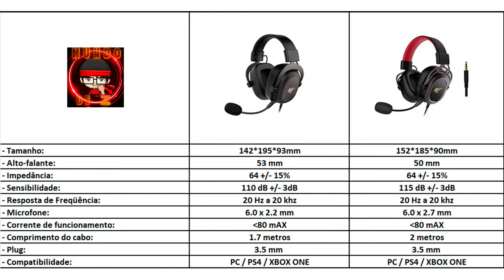Unboxing Havit H2008D - Análise e testes vs H2002D será que é bom?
Sejam bem vindos ao Mundo de Z.

Pessoal no momento do post do vídeo, não tem mais o H2008D em estoque, assim que voltar eu envio o link.

Mouse Pad 90x30 Control ( R$ 57,00 )
Mouse Pad 70x30 Speed (R$ 34,00 )

► Placa mãe: Asus TUF B550M-Plus Gaming

► Placa de vídeo: Nvidia GTX 1080

► Monitor: AOC Hero 27" 144Hz

► Gabinete: Gamemax Infinit M908-TR

► Teclado: Redragon Sani Switch Blue

► Mouse: Logitech G300S